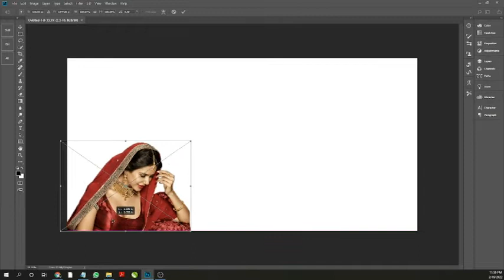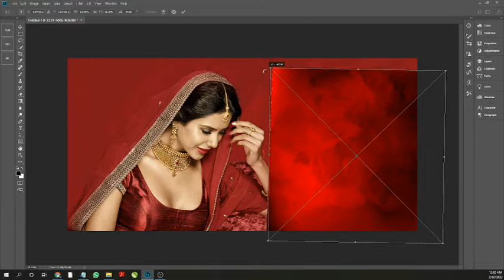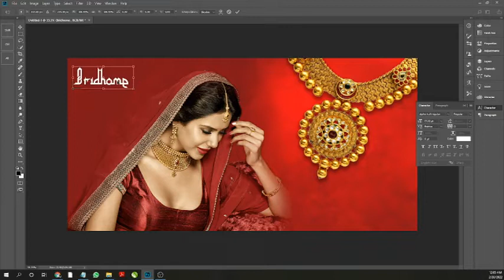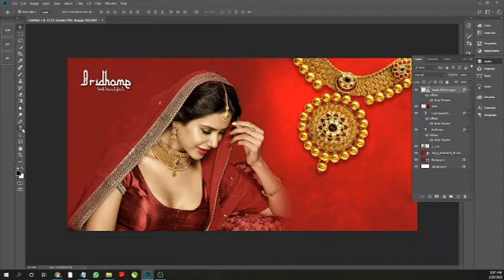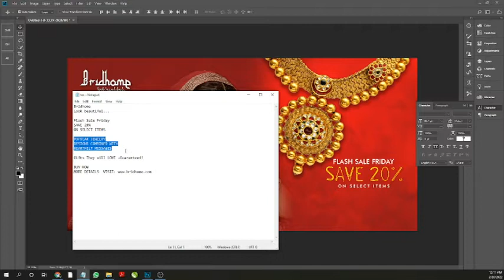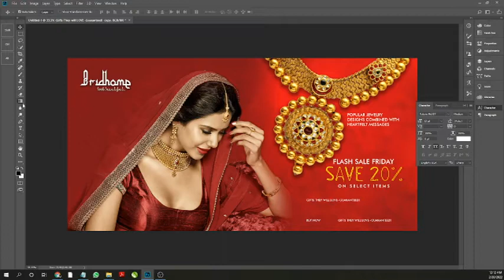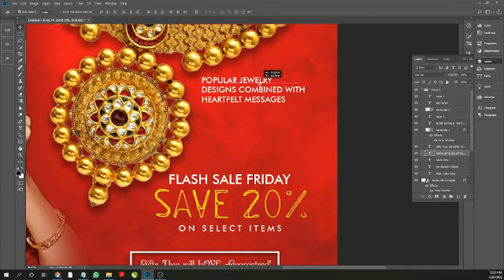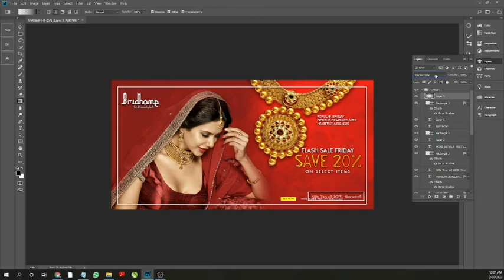Jewellery Hoarding Banner Design in Photoshop – Hindi Tutorial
Learn to Edit and Design Letters Logo Photo Editing and cover poster in Photoshop . Here is step by step Graphic design and Photo editing tutorial by OMAX GRAPHIC.

to ADXPRESS We look forward to working with you.